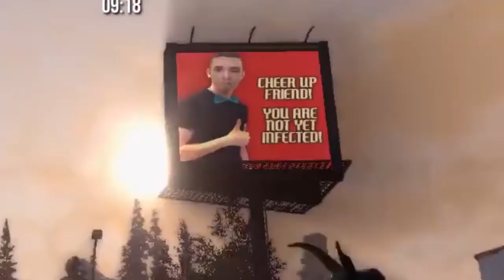Goat Simulator DLC - GoatZ Part 1 - Zombie Goat!!! [PC]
ZOMBIE GOAT!
Goat Simultor DLC Gameplay GoatZ Plaza